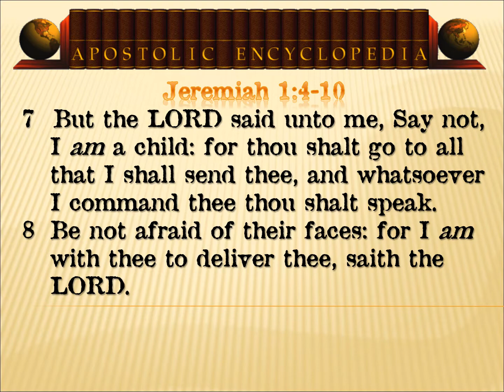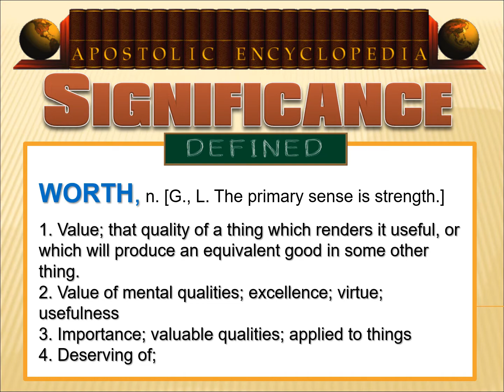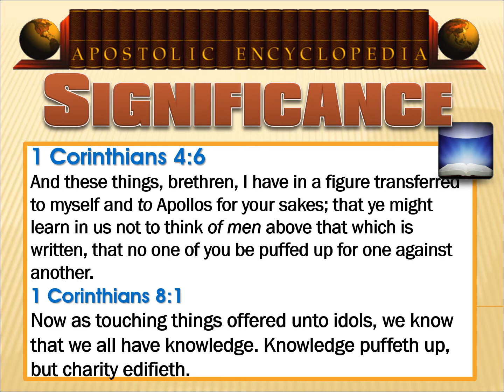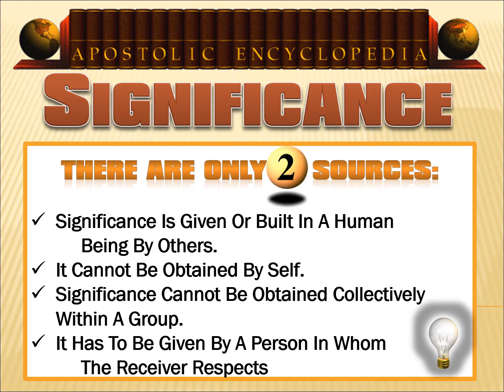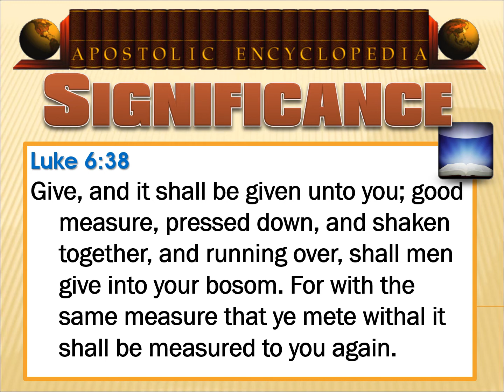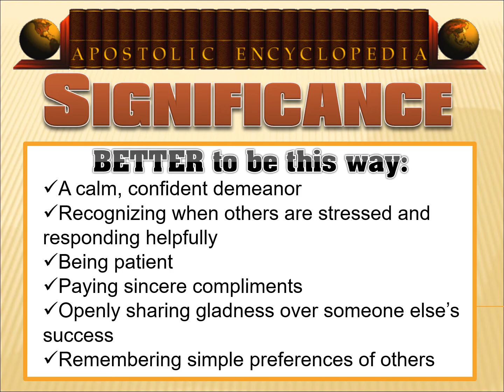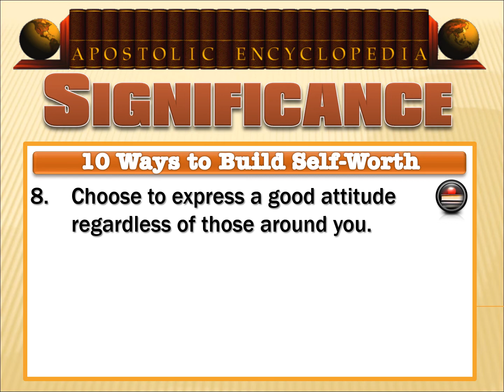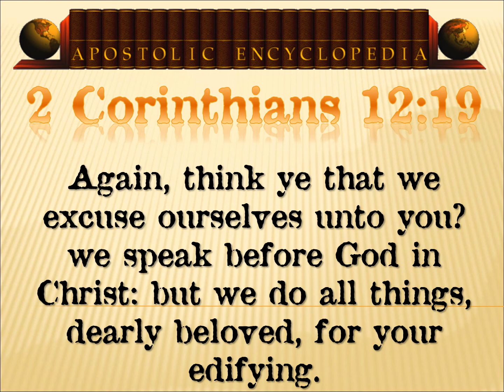Apostolic Encyclopedia 12 Significance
Feeling Significant is a core need for everyone. Many seek it through unproductive means. This lesson provides accurate methods to develop self-worth (significance) to one's life.